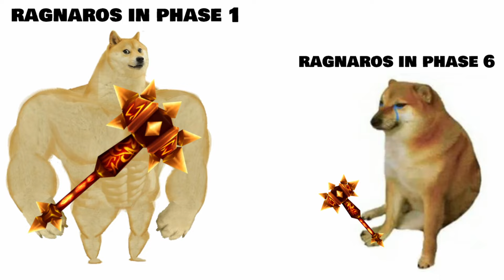Only World of Warcraft players can relate to this video. Part 3 (WoW & Wotlk classic,Dragonflight)